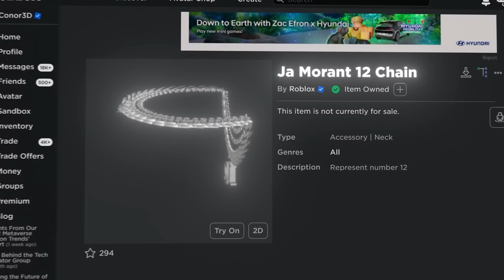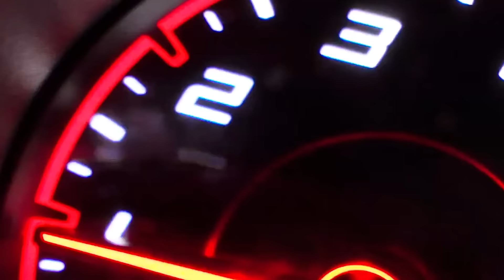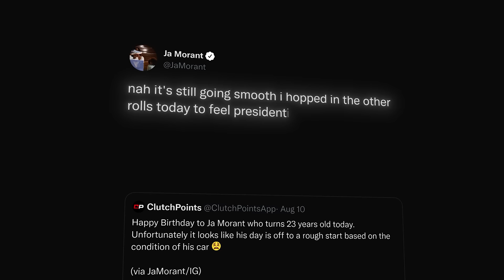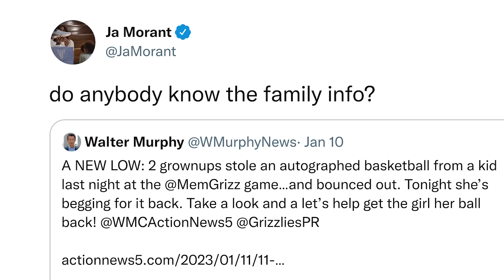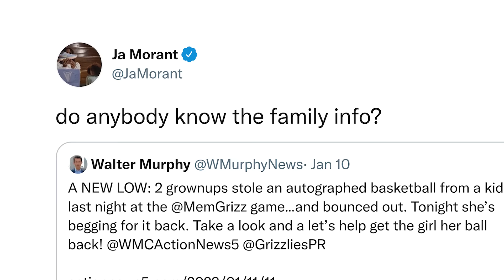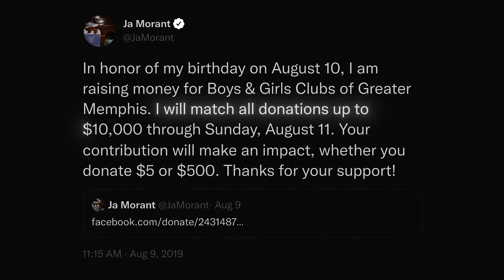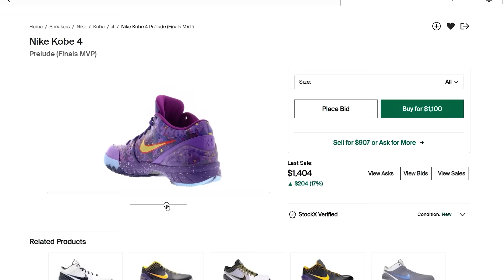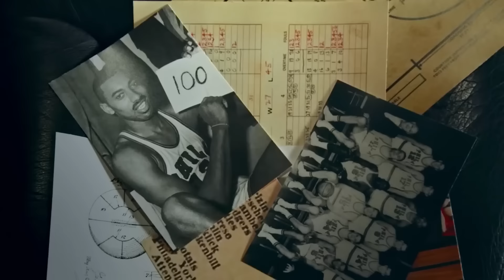Stupidly Expensive Things Ja Morant Owns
Half a million dollar watches, $2 million supercars, an $80million shoe?! These are stupidly expensive things Ja Morant owns!

Previously REBOUND